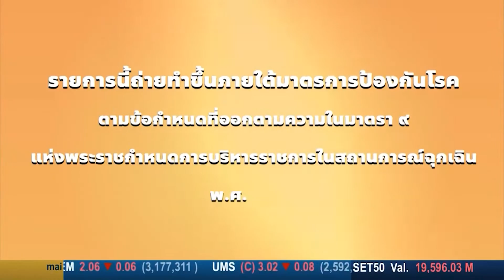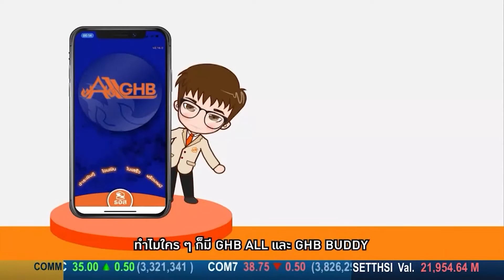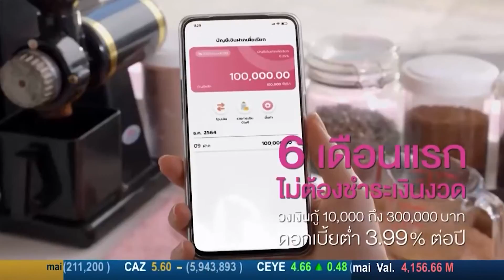ZAAB TODAY (แซ่บทูเดย์) | 9 พ.ค. 65